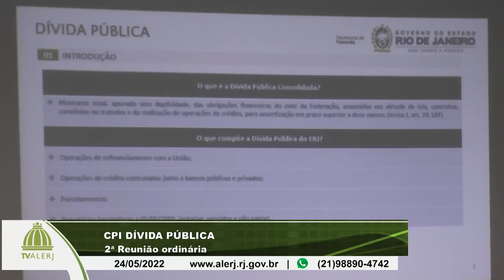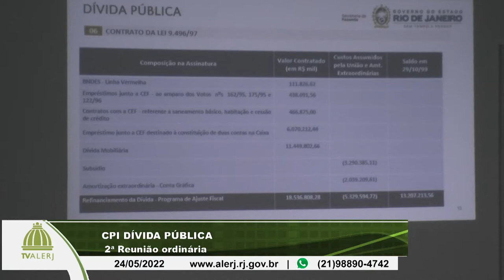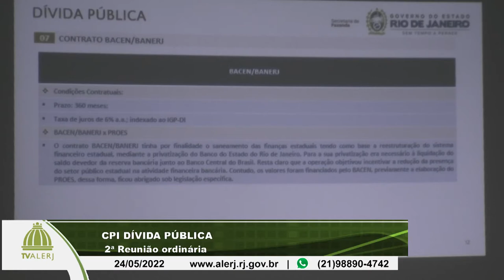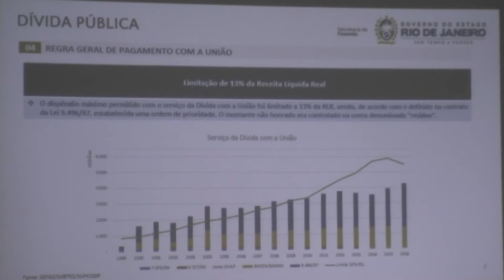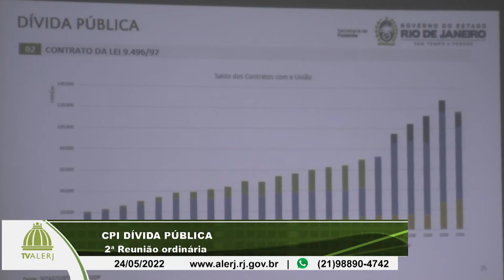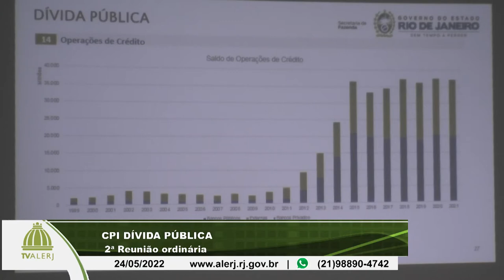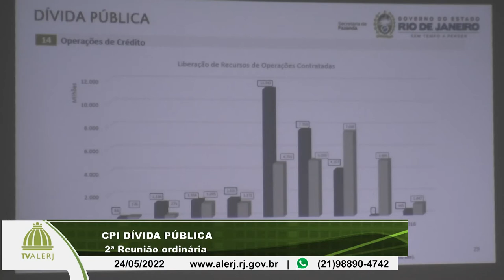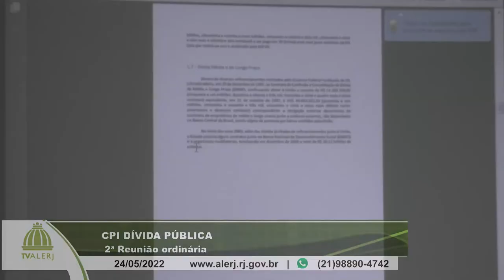CPI Dívida Pública- 24/05/2022